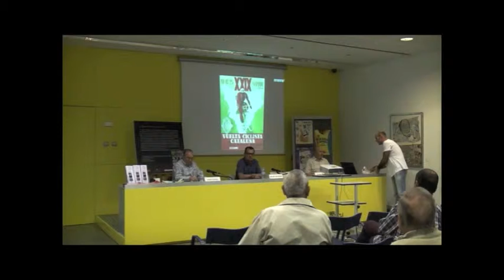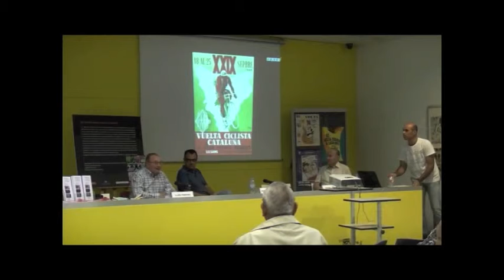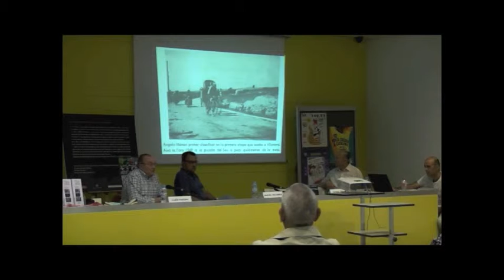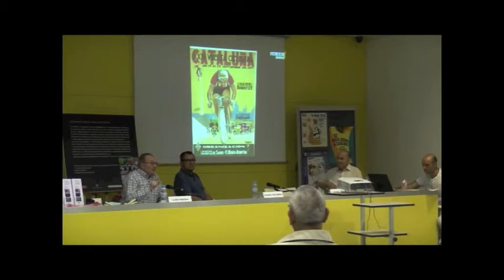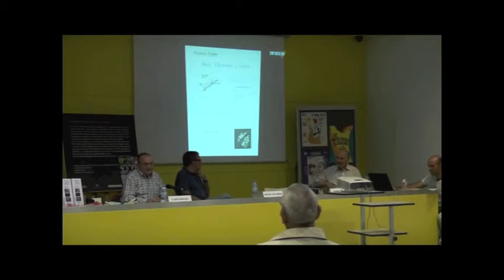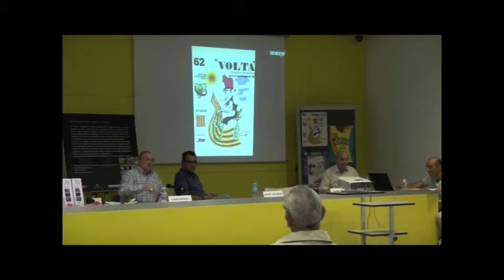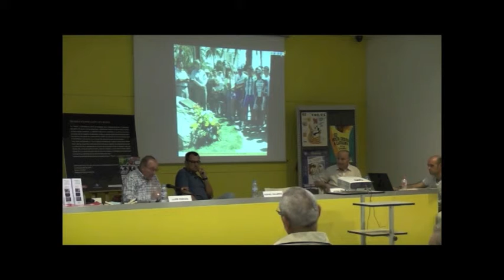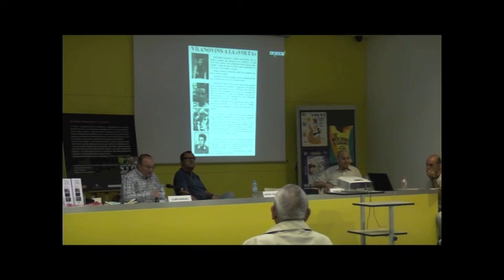Presentació llibre: Volta a Catalunya 1a part